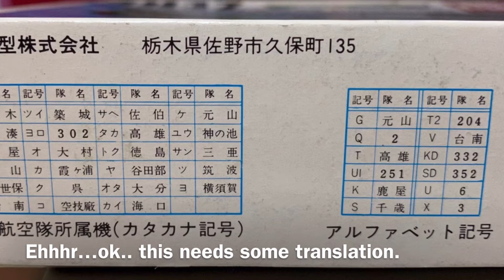1/35 Nichimo Mitsubishi A6M5 "Zeke" - Chippin'palooza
Hi Everybody,

I have tried to make this 60ies Nichimo kit to look less toy like by hiding the over-riveting with chipping. I exaggerated the chipping a bit to make it stand out more.

These Nichimo kits were produced in Japan in the 60ies with moving parts. The flaps and gear can move up and down and there is an engine with battery. To make it a nice model, chipping and weathering can help a lot without having to expensively upgrade and change the whole kit.

Greetz Dutch Dave

All materials used to build and paint this model were purchased with my own funds.